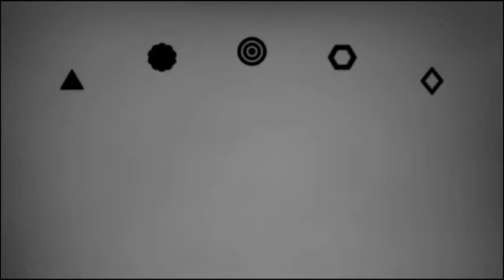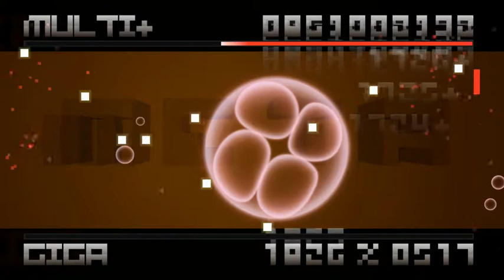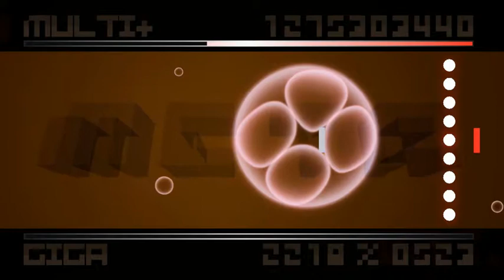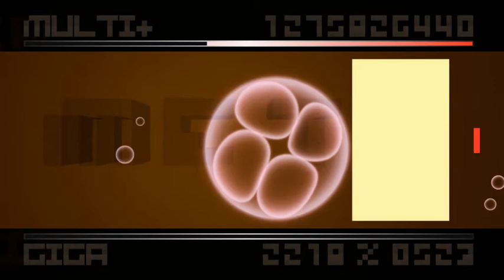Perfect BIT.TRIP FLUX - Perception (TAS)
TAS on BIT.TRIP FLUX Perception (Tool Assisted Superplay/Speedrun (some call it superplay, some call it speedrun... so there's both xD))

This is for those who want to see perfect on every BIT.TRIP level, because it's somewhat irritating for me when it's not perfect.

I c u but u no c me. :D